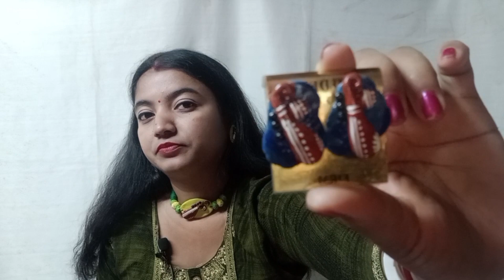সরস্বতী পূজা Special Clay Jewellery Collection ||সরস্বতী পূজা Special Handmade Jewellery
Hello friends today's video is about সরস্বতী পূজা Special Clay Jewellery Collection of Kya Se Kya

Calling and what's app number - 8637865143

Payment Method: Googlepay/Phonepe/ bank transfer